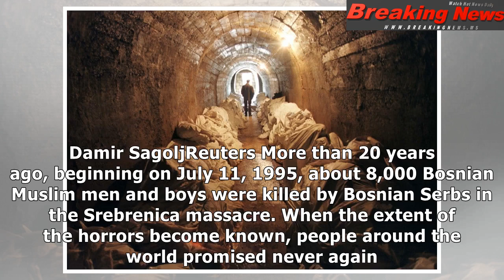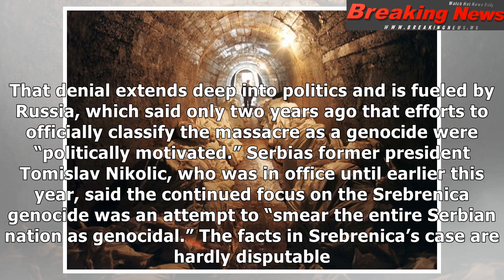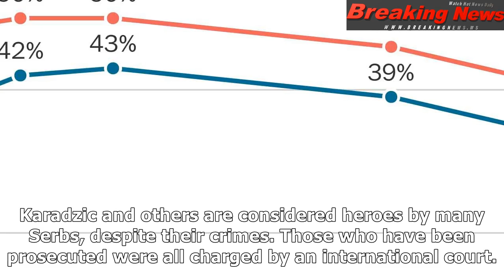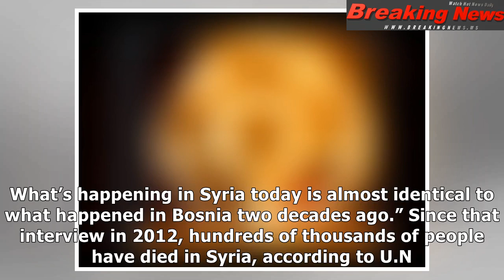Srebrenica holds painful lessons for victims of other ethnic cleansing campaigns